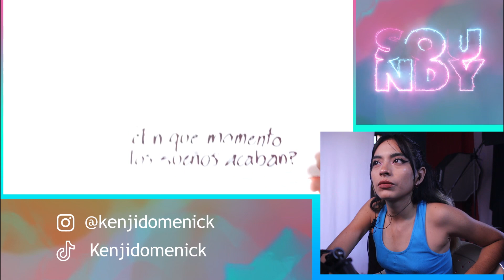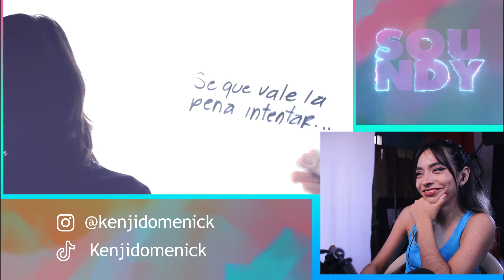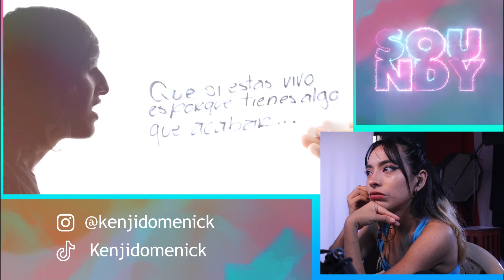REACCIÓN A CANCIONES DE MISSASINFONIA | SOUNDY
Hola chicos el día de hoy les traigo otra reaccion a más canciones de Missa me he vuelto fan , no soy muy fan de Youtuber hombres pero lo que me impresiona es su talento y las mil cosas que se anima hacer.